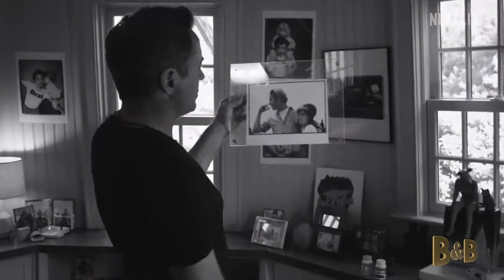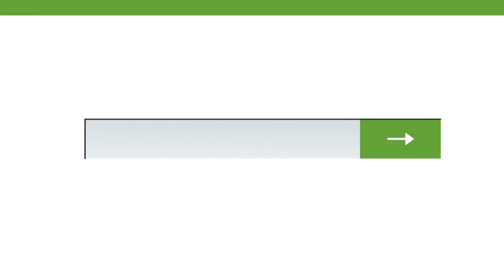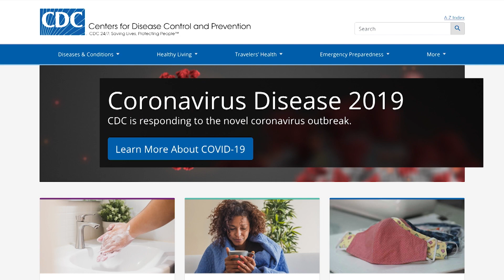B&B Movie Reviews #5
Welcome to B&B Movie Reviews.  This week we explore the history of indie filmmaker, Robert Downey Sr. in the new Netflix original documentary, "Sr."

We talk about the latest disaster monster movie out of Norway entitled, "Troll" from Norwegian director, Roar Uthaug.  Currently streaming on Netflix.

Pinocchio is back with a new stop motion animated movie from acclaimed director Guillermo Del Toro, also currently streaming on Netflix.

Will Smith is back in the Apple TV Plus original film, "Emancipation" where Smith play a runaway slave fighting for his freedom and searching for his family in the latest film from Antoine Fuqua.